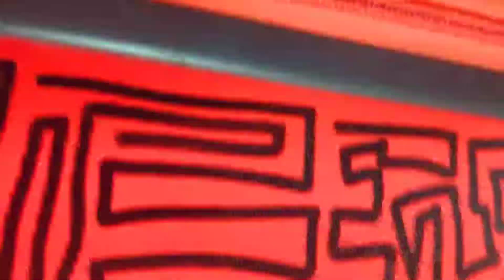HOW TO MESSED-UP YOUR LUGGAGE (in a good way)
use black paint marker or permanent marker